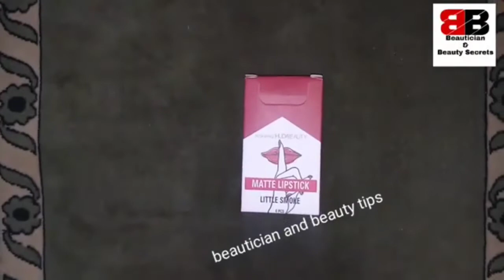Huda Beauty smoke lipstic,Cigarette lipstick how to apply smoke lipstick, Uses of cigarettes lipstic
hello
in this video i will tell you about huda beauty smoke lipstick, how to use cigarettes lipstic

smoke lipstick,
tom ford sable smoke lipstick,
lakme red smoke lipstick,
little smoke lipstick review,
smoke lipstick,
tom ford cherry smoke lipstick,
smoke tube lipstick,
swiss beauty liquid lipstick red smoke,
jojo lipstick candy smoke,
stick smoke gasoline,
little smoke lipstick,
smoke lip balm,
kokie lipstick,
k lip gloss,
lakme absolute matte melt liquid lipstick red smoke,
smoking red lipstick maybelline,
nyx suede matte lipstick violet smoke,,
matte lipstick little smoke,
oglipstick,
smokey eyes pink lipstick,
qibest liquid lipstick,
smoked rose lipstick,
cigarette lipstick set,
cigarette lipstick,
hey girl wonderful smoke tube lipstick,
smokers makeup,
cigarette lipstick review,
smoke girl,
24k gold lipstick,
2 color lipstick,
smokey pink,
5 in lipstick,
5 matte lipstick,
5 in 1 colour lipstick,
5 minutes lipstick,
90s glossy lips,
cigarette lipstick,
cigarette lipstick review,
cigarette lipstick set,
cigarette lipstick set price,
cigarette lipstick price in bangladesh,
cigarette lipstick meesho,
cigarette lipstick stains,
cigarette lipstick amazon,
cigarette lipstick lana del rey,
little monster cigarette lipstick review,
hilary rhoda cigarette lipstick,
cigarette and lipstick stains,
cigarette and lipstick,
cigarette and lipstick stains song,
cigarettes and lipstick stains lyrics,
cigaret lipstick,
cigarette and black lipstick stains,
cigarette and black lipstick stains lyrics,
cigarette and black lipstick stains karaoke,
cigarette and black lipstick stains cover,
cigarette and black lipstick stains reaction,
cigarette and black lipstick stains official video,
cigarette and black lipstick song,
lipstick traces on a cigarette,
cigarette black lipstick stains,
cigarettes & black lipstick cover,
a cigarette that bears a lipstick traces,
cigarette black lipstick song,
lipstick traces (on a cigarette) benny spellman,
tobacco lipstick destroyer,
cigarette shaped lipstick,
lana del rey cigarette lipstick,
lana del rey lipstick cigarette review,
lipstick in a cigarette pack on the dash,
drake cigarette and black lipstick,
lipstick traces on a cigarette delbert mcclinton,
cigarettes & black lipstick español,
cigarette and black lipstick sub español,
cigarette and black lipstick stains subtitulada español,
cigarette and black lipstick stains español,
cigarette and black lipstick stains song subtitulada español,
cigarette and black lipstick stains sub español,
little smoke lipstick,
hey girl lipstick cigarette,
ydby little smoke lipstick,
cigarette in black lipstick,
the o'jays lipstick traces (on a cigarette),
j. lipsticks review,
cigarette and black lipstick lyrics,
lipstick on my cigarette,
smoke lipstick,
lipstick cigarette packet of three,
ringo starr lipstick traces (on a cigarette),
lipstick traces on a cigarette the amazing rhythm aces,
lipstick stains on a cigarette,
3 in 1 lipstick,
rs 50 ki lipstick,
9 lipstick